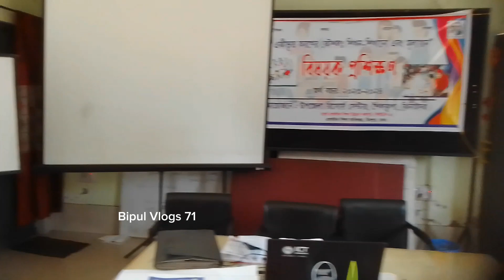ট্রেইনার সোহেলী আপার কণ্ঠে 'শেষের কবিতা' আবৃত্তি চমৎকার লাগলো-Bipul Vlogs 71